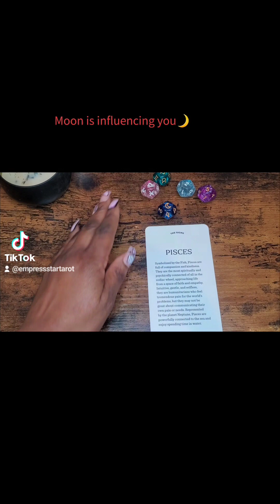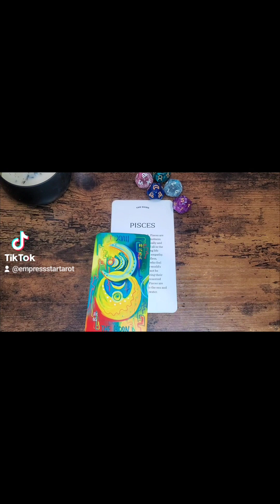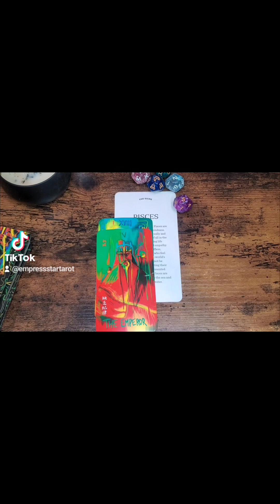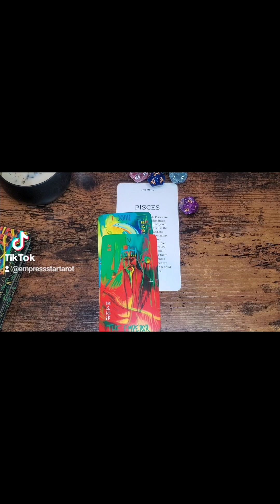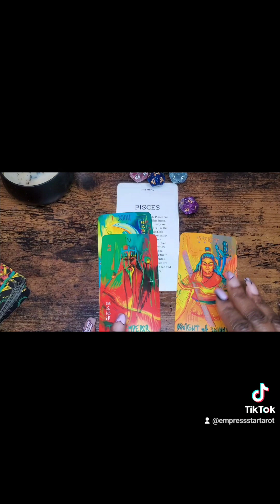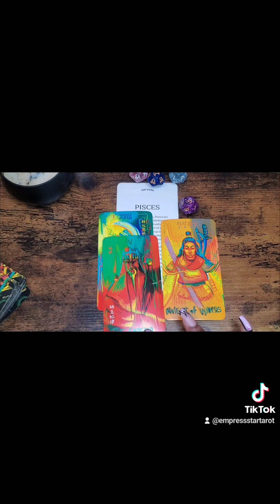PISCES SLOW STEPS, SMALL ADVANCEMENTS, SHORT STRIDES ARE WINS!